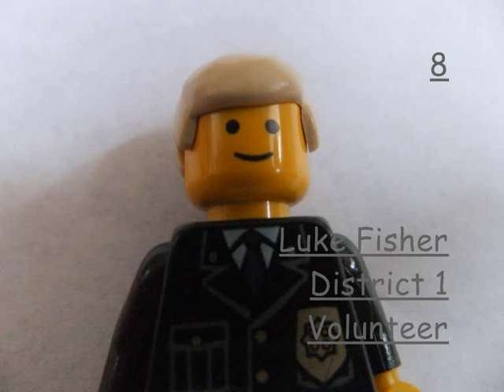lego hunger games movie trailer..wmv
The trailer to my upcoming feature the hunger games in lego

Based on a book by Suzanne Collins